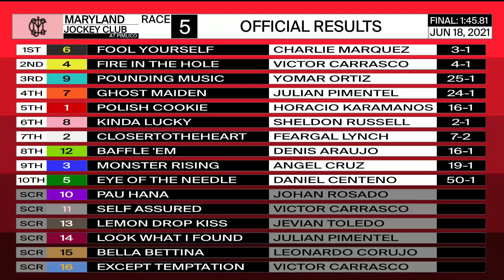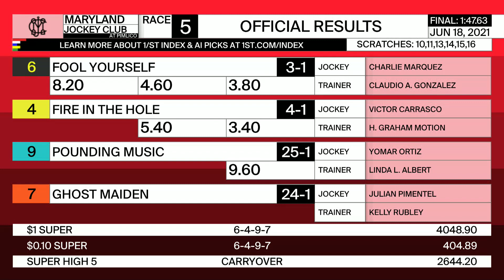PIMLICO 6 18 21 RACE 5